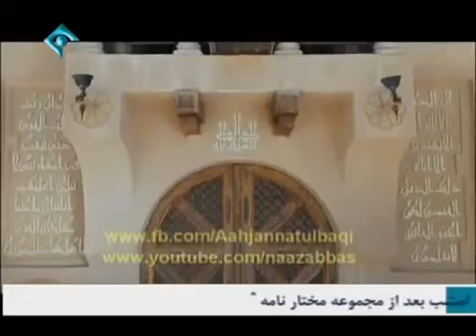Mukhtar Nama Urdu Episode 39 HD